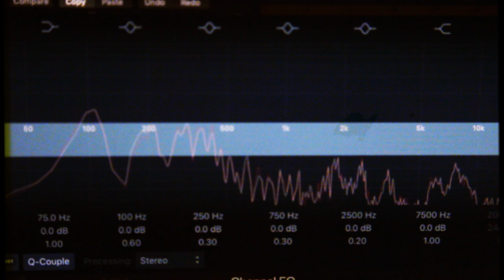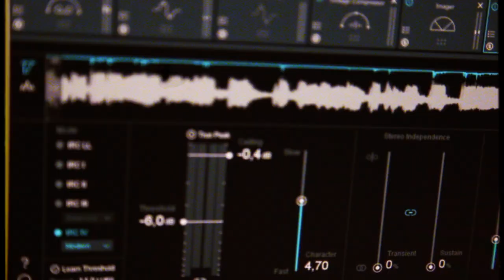Pablo Morais - Mundo Demodê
Mundo Demodê - Rock Santo -

interprete : Pablo Morais
Produtor: Korsaiin Dubs
Cantor: Pablo Morais
Diretor : Santos Constantine
art Desing : Marina Novelli